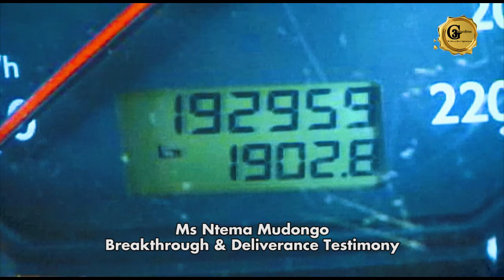A NEW TESTIMONY, EVERY TWO YEARS!!👌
Without a doubt, Ms Modongo’s encounter with Christ Jesus has been worthwhile; grace-filled and favored! Ever since coming to 3G Ministries, she has been sharing a new testimony every two years! Walking in the light of a new found breakthrough, she gladly shares her wonderful testimony of how God continues to bless her from the time she gave her life to Christ to date.